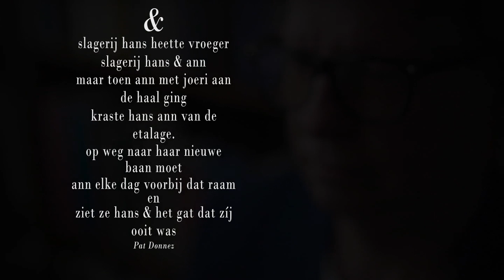Poëzie met Pat: &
Buiten of binnen, Klara blijft dicht... bij je. Elke vrijdag brengt Pat Donnez een eigen vers. Vandaag: '&'.
Elkaar trouw gezworen, beloofd, voor eeuwig en altijd.
Aan goede intenties geen gebrek.
Voor altijd, tot de dood - of Joeri - ons scheidt